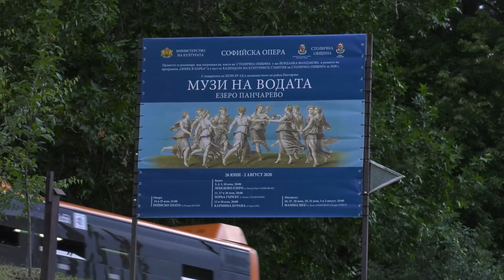МУЗИ НА ВОДАТА - МАММА МИА - ЕЗЕРО ПАНЧАРЕВО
Очакваме Ви този петък (26 юни) от 20:00 ч. на новата ни лятна сцена
„Музи на водата“ - Езеро ПАНЧАРЕВО

Стартираме с хитовия мюзикъл „MAMMA MIA!“

Проектът се реализира под патронажа на кмета на София г-жа Йорданка Фандъкова в рамките на програмата "ОПЕРА В ПАРКА" и е част от КАЛЕНДАРА НА КУЛТУРНИТЕ СЪБИТИЯ на СТОЛИЧНА ОБЩИНА за 2020 г. С подкрепата на ХЕЛИ ЕР и домакинството на район Панчарево.

Билети се продават от касата на Oперата (ул. Врабча 1), онлайн на в мрежата на EpayGo и Eventim.

Мобилна билетна каса ще работи преди всеки спектакъл на място!